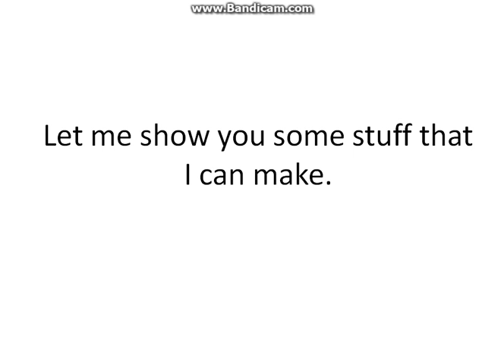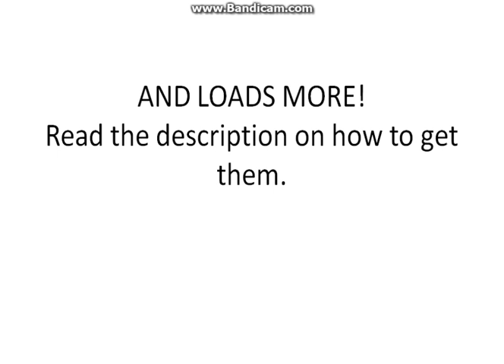How To Get Special Text (Ordering)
So basicly comment like can I have the 4th one and then give me your email or you can pm it to me. Then you should have it in your email. Also some could take atleast a week.